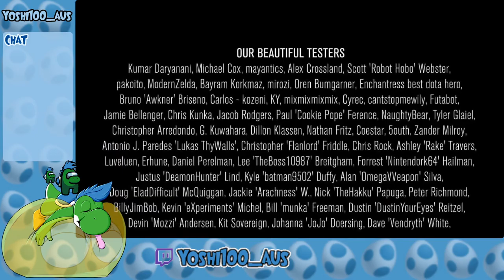All Zones w/ Cadence + Monk Zones 1-4! (Crypt of the Necrodancer - Part 10)